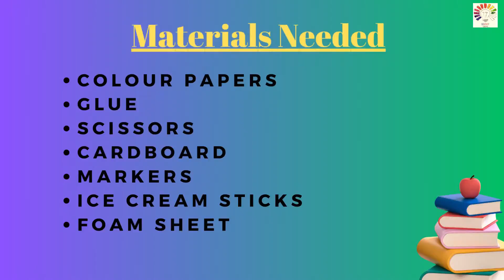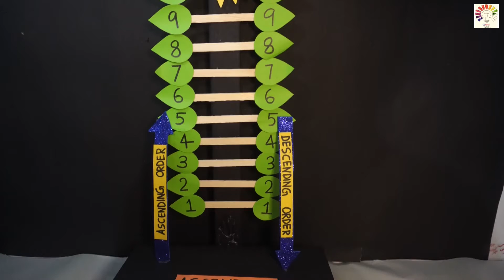Maths project on Ascending and Descending order | Math project model | Exhibition model for school